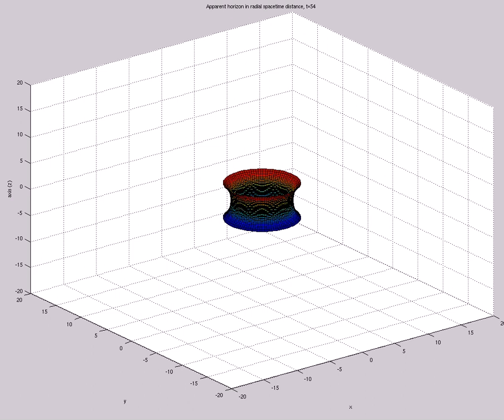Apparent Horizon in Radial Spacetime Distance (A=-1,s0=1,etamax=5,200X60,mix,t=153)